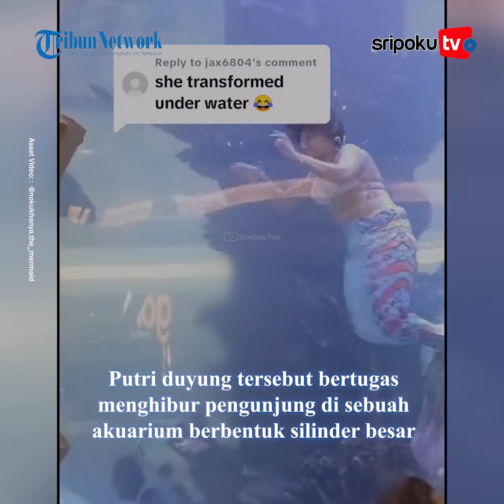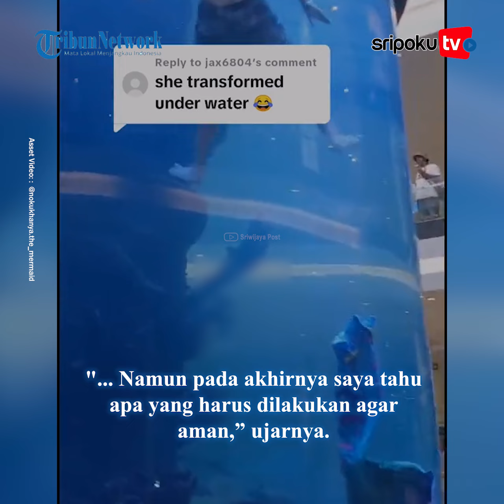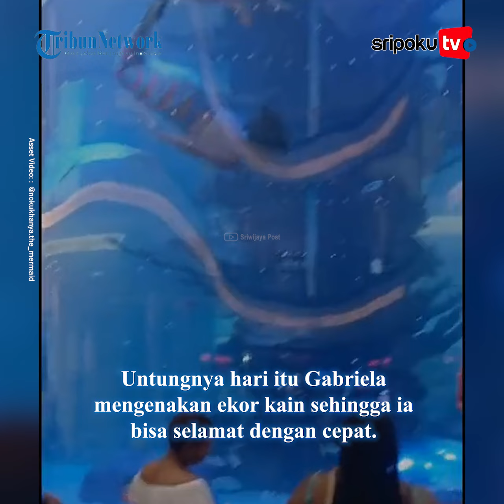Detik-detik Putri Duyung Hampir Tak Bisa Naik ke Permukaan, Terpaksa Buka Ekor di Dalam Air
Menegangkan! Putri duyung ini hampir tak bisa naik ke permukaan air.

Akhirnya ia pun terpaksa membuka ekornya di dalam air sambil disaksikan pengunjung akuarium.

Dikutip dari sanook.com pada Senin (4/12/2023), insiden ini terjadi di Pusat Perbelanjaan Randburgh di Afrika Selatan.

Peristiwa tak terduga ini terjadi pada 25 November 2023.

Yuk lihat informasi terkini bersama kami, di:

Palembang.tribunnews.com